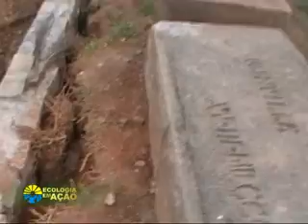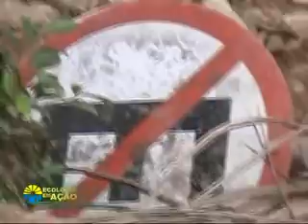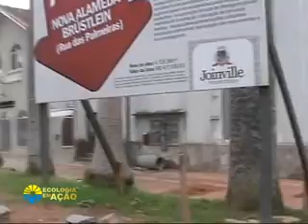Descaso com as Palmeiras Centenárias - Ecologia em Ação - 28/04/2012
Tema: Descaso com as Palmeiras Centenárias